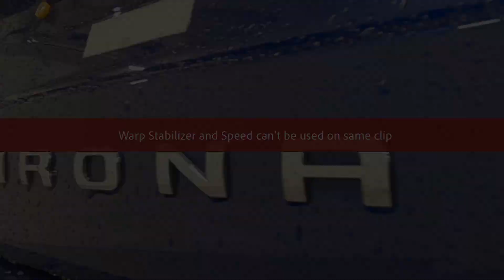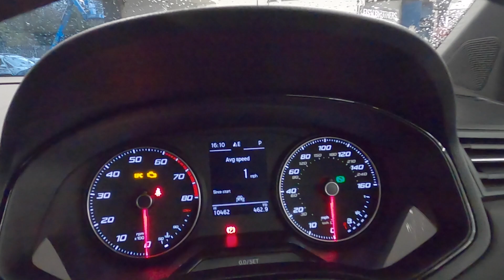SEAT Arona 1.5 TSI (150ps) FR DSG SUV 5dr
Sought after 1.5 150PS engine with DSG , 24 months warranty, Excellent bodywork, Black Full leather interior - Excellent Condition, Tyre condition Good, Metallic Mystery Blue/Black Roof, 1 owner, All used vehicles have a minimum 12 month warranty.

Paint - Metallic
Metallic - Mystery blue with black roof
Exterior Features
Dark tinted rear windows
Electric front/rear windows with one touch/auto up/down
Rain sensing wipers
Rear window wash/wipe
Chrome roof rails
Automatic headlights
Coming/leaving home lighting function
Full LED headlights dipped and mainbeam + front and rear fog lights
LED rear tail lights and licence plate lights
Safety
ABS
Electronic stability control
Emergency Brake Assist (EBA) and front assist
Multi-Collision braking
Traction control
Cruise control and speed limiter
Electric speed sensitive power steering
Rear parking sensor
SEAT Drive profile - Four different models normal-sport-eco-individual
steering response
throttle response and gear shifts mode
Auto dimming interior rear view mirror
Electrically adjustable
heated and folding door mirrors
3 point seatbelts on all rear seats
Active front headrests
Child locks on rear doors
Driver and front passenger airbags with front passenger airbag de activation
front side and curtain airbags
Front and rear seatbelt reminder
Miscellaneous
Full Link Smartphone Integration with Mirror Link
Google Android Auto with USB cable for Apple and Android compatibility
RPM counter
Trip computer
Trim
Leatherette dashboard
60/40 split folding rear seat
Audio / Communications
6 speakers
Bluetooth interface for hands free and audio streaming
DAB digital radio and AM/FM radio
Steering wheel mounted audio controls
Interior Features
Dual zone climate control
2 cupholders
Black interior roof
Double boot floor
Height/reach adjustable steering column
Perforated flat bottomed leather steering wheel/gear knob/handbrake with red stitching and FR logo
Steering wheel mounted gearshift paddles
Front courtesy light with front reading lights
Instrument lighting with brightness control
Security
2 folding remote keys with window open/close function
Alarm with back-up horn
Remote central locking + deadlocks
Wheels
17" Dynamic alloy wheels